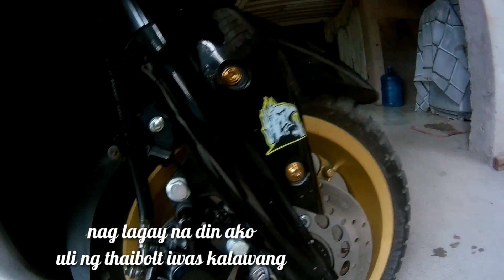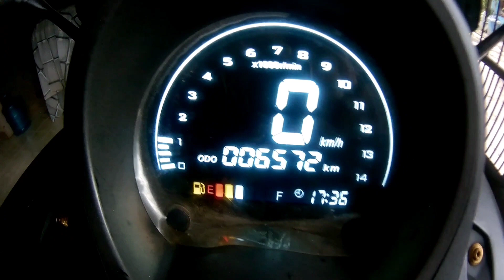LEGIT!! 9MONTHS OLD ER15ON "EASYRIDE 150N" WALANG PROBLEMA SA MAKINA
sa mga owner po ng Easyride 150n
kwentong legit lang po 9months old na po mag 10months na nga itong September pero maganda pa din talaga ang tunog ng makina wala syang abirya talaga.nakita ko kasi sa mga bago halos ka kuha lang sa mga casa ng motorstar may problema na siguro nga maganda ang gawa na una kasi first na labas tong nakuha ko.wala kng abirya pag dating sa makina sa mga parts yong brakepad yan napalitan ko na saka bearing na isa sa harap pero sa makina wala pa pong nagagalaw dyan. din change oil lang talaga tapos mga bolt screw nya check nalang din araw2 para wlang maluag.
wag lang tayo mawalan ng pag asa sa mga bagong kuha magawan din ng paraan yan pag may mga problema ang unit natin.

GOD BLESS EVERYONE PO
CLICK ON THE BELL 🔔 ALL